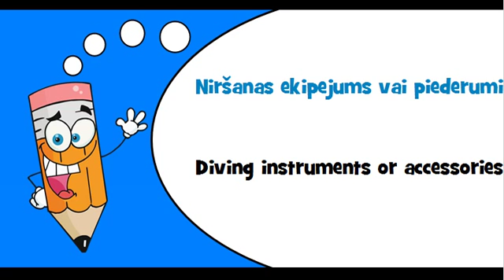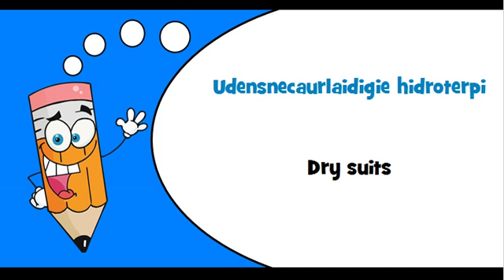Latvian words Theme = Water sports equipment